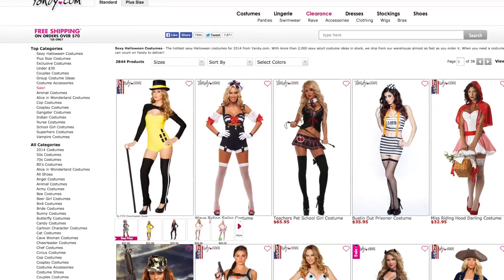Sexy Halloween Costumes That Ruin Wholesome Pop Culture Characters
Sexy Halloween costumes aren't anything new, but as Gillian Pensavalle (@GillianWithaG) explains, it starts to get weird when you try to make 'Frozen' and 'Sesame Street' sexy. Costumes from Yandy.com.